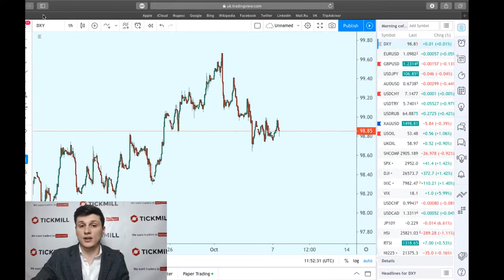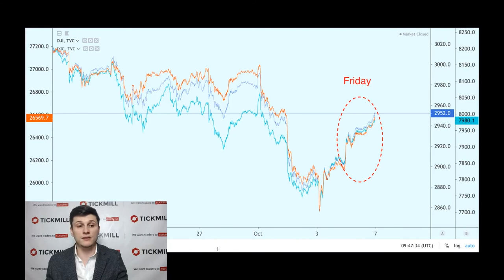💵 Обзор рынка Tickmill UK 💵 | Продолжит ли доллар снижение после NFP?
Как и предполагалось, фондовые индексы США отреагировали на слабый отчет позитивным образом, что стало классическим примером «плохая новость - хорошая новость». Дело в том, что замедление отдельных параметров рынка труда – роста рабочих мест и в особенности зарплат (основной проинфляционный драйвер) оказалось той недостающей деталью...

Больше о Тикмилл:

3. Наш путь к успеху